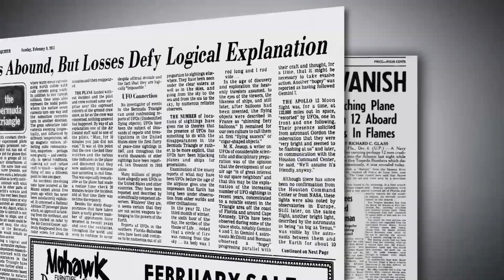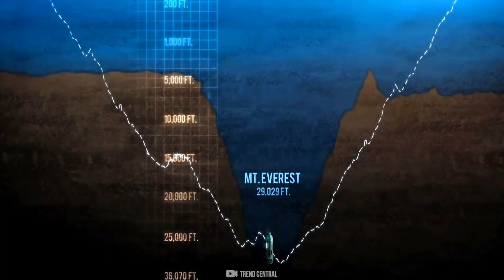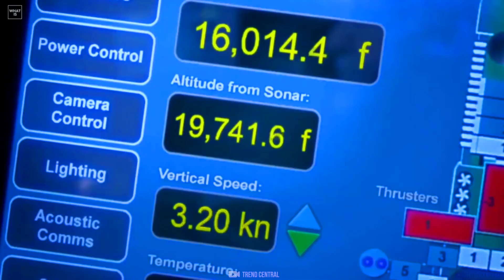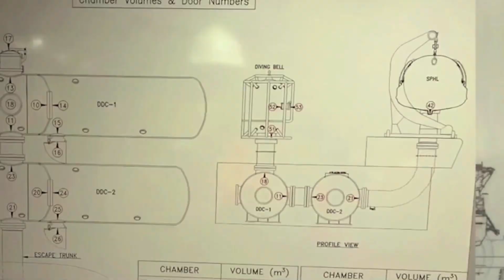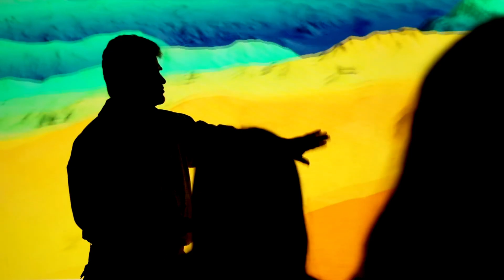Why is 80% of the Ocean Unexplored?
The Ocean, covering over 70% of our planet, holds countless mysteries beneath its surface. Yet, astonishingly, about 80% of it remains unexplored. What secrets lie in the depths of the ocean? Why has so much of it remained a mystery? Join us as we dive into the vast unknown and uncover the fascinating aspects of our planet's most enigmatic frontier.

NOTE : (I apologize for my accent.. its not even the second language I speak but I am trying my best , I am highly Thankful to all the YouTubers and Vloggers who marked their content under Creative Commons License✅)

Music Used In This Video :
1) Sky On Fire" by Cold Cinema